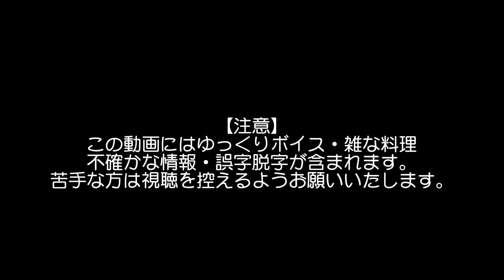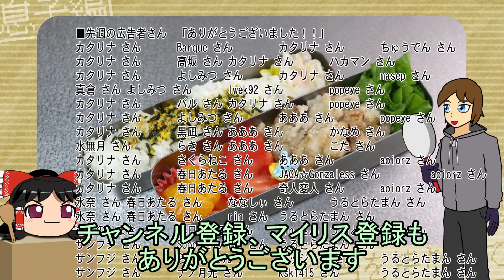通報しないでほしいクリームブリュレ（嫌がる娘に無理やり弁当を持たせてみた息子編）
■レシピ：クリームブリュレ